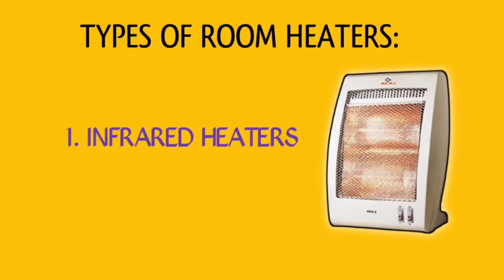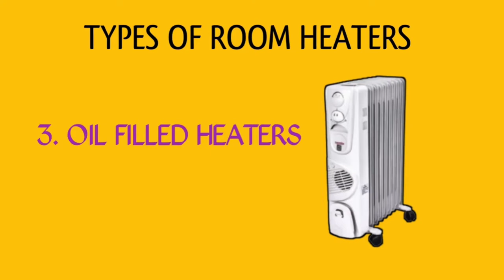TYPES OF ROOM HEATERS || ROOM HEATER BUYING GUIDE || MOGLIX